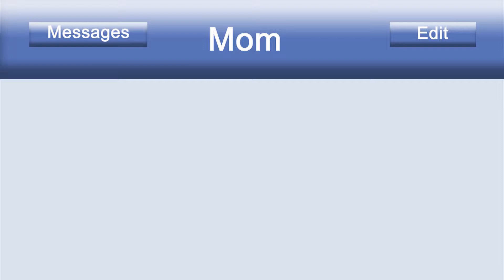Texting Campaign - BHC